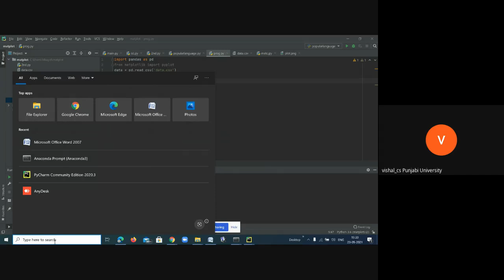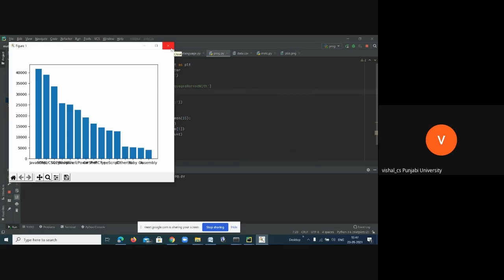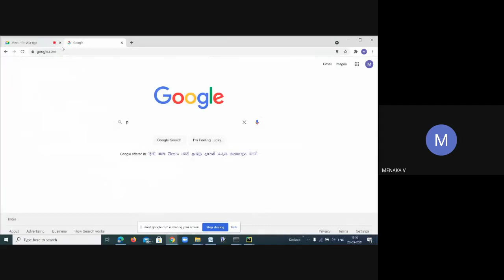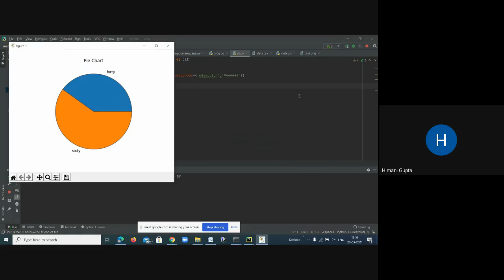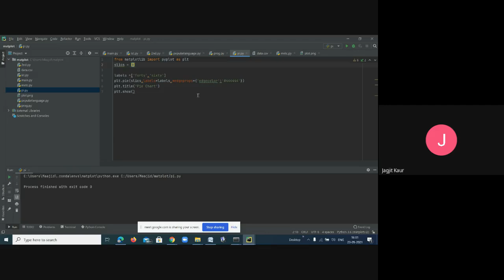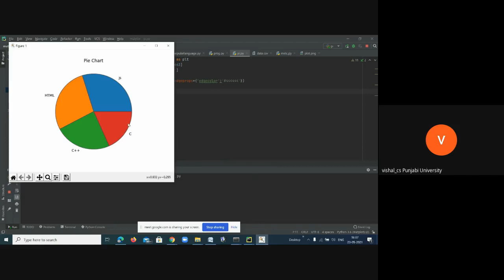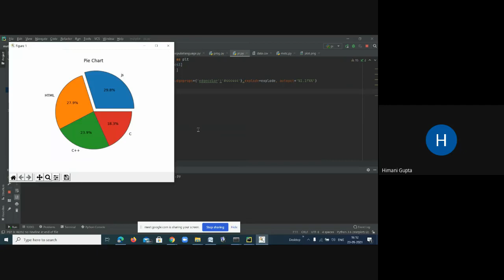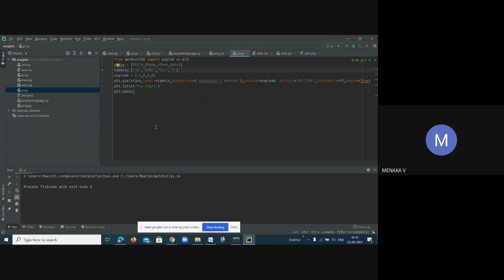Plotting And Visualization II